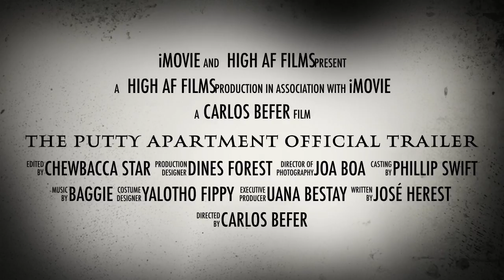the putty apartment official trailer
This video is about the putty apartment official trailer. The actual movie is coming soon lol